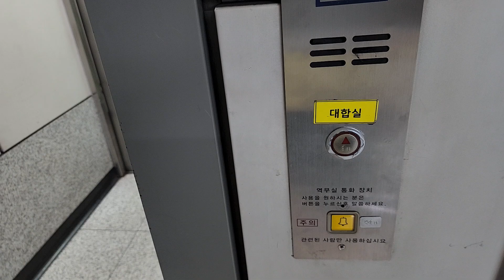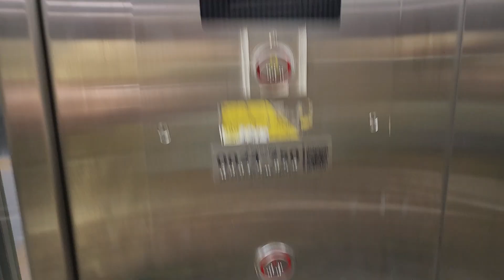(제 79주년 광복절 기념 대출사 특집) 서울특별시 강서구 양천로 지하 341 (가양동) 서울시메트로9호선양천향교역 티센크루프동양엘리베이터 탑사기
롯데백화점 일산점, 일산위브더제니스스퀘어, 삼융시네마 출사가기전에 탑사했으며, 이 엘리베이터는 외부운전반이 2개로 되어 있습니다.